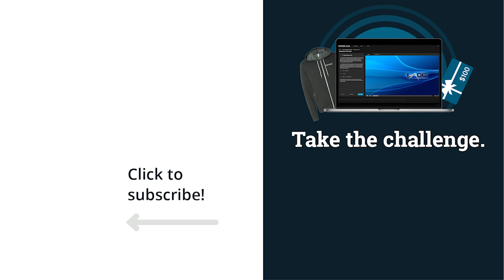Cybersecurity and all things privacy | Cyber Work Podcast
Today's podcast highlights implementation privacy, policy privacy and all things privacy with privacy expert and Infosec Skills author and instructor Chris Stevens. From his years in the government’s office of national intelligence to his multiple IAPP certifications, Stevens is happy to tell you everything you ever wanted to know about careers in privacy, around privacy and careers that would be better with a helping of privacy skills on top!

0:00 - Cybersecurity privacy
3:30 - Getting interested in cybersecurity
4:40 - Cybersecurity in the Department of Defense
6:00 - Computer science studies
8:50 - Cybersecurity research
11:05 - Information privacy and privacy professionals
14:48 - What does U.S. privacy cover?
19:10 - Privacy certifications and more
21:36 - Privacy differences across countries
24:50 - Difference in privacy certifications
27:16 - Learning about privacy
30:16 - Positions available for information privacy
33:50 - Educational steps to work in privacy
36:00 - Getting a job in privacy
37:57 - Entry-level work in privacy roles
42:44 - How to stay on track in lifelong learning
46:37 - Cybersecurity education in the future
48:19 - Outro